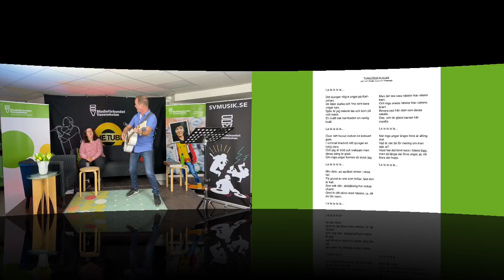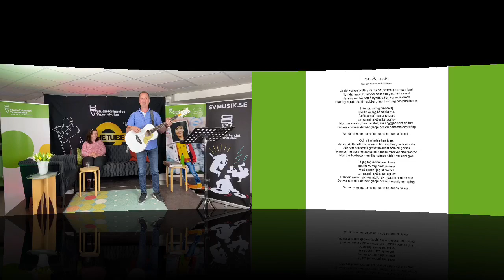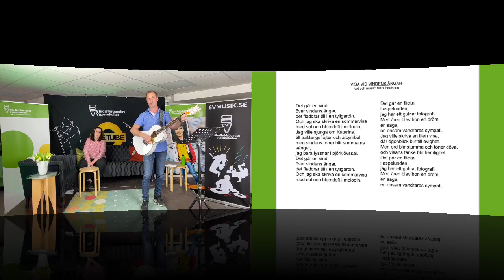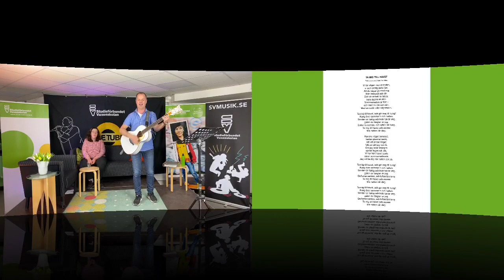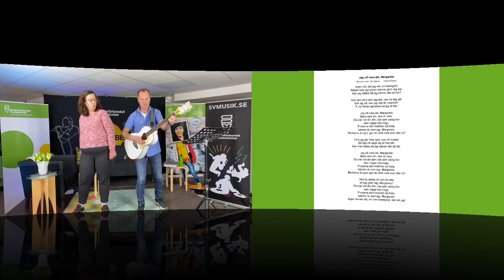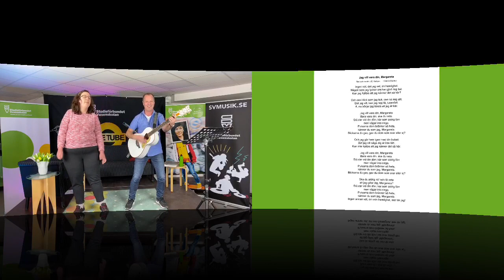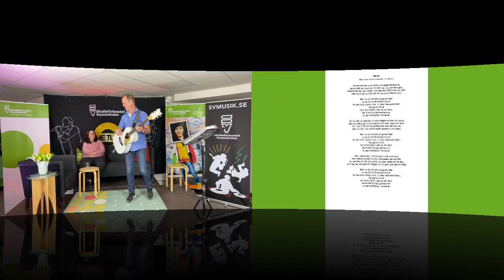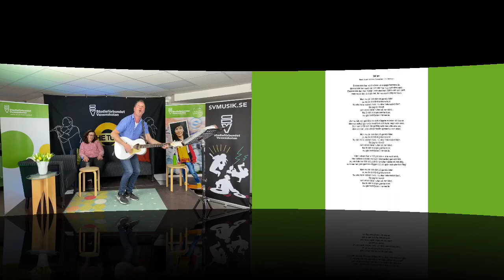Livesändning - Allsång med Johan Ljungkvist och Sofie